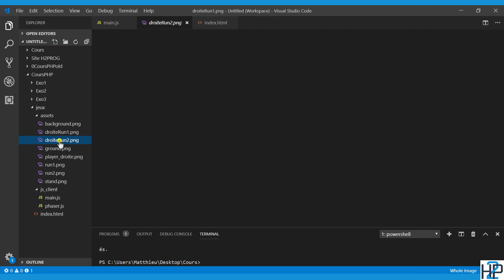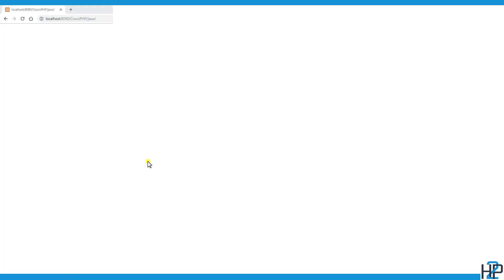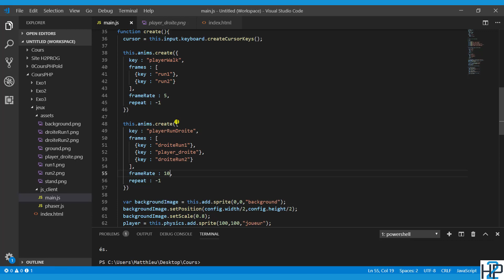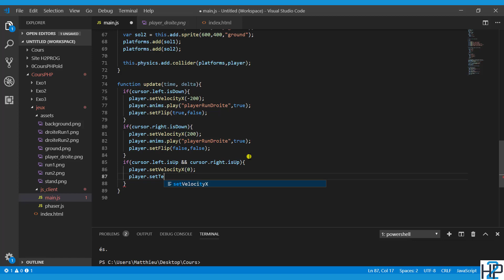Bien débuter dans la création d'un jeu web sur Phaser 3 - Etape 5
Etape 5 : les  animations en fonction des déplacements.

Dans cette vidéo je vous montre comment bien débuter dans la création d'un jeu sur Phaser en version 3.

Le cours complet (8 heures de cours) associé avec un code à -80% :